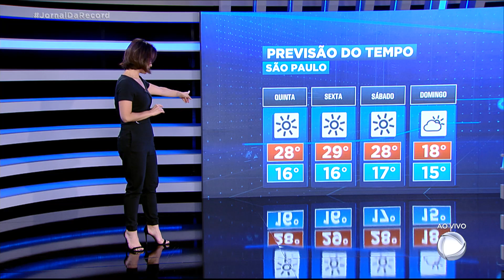Previsão do tempo: Sul do país pode ter temporais com granizo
Centro-Oeste com calor até o fim do mês. E a umidade despenca na região. No Sul, chances de temporais com granizo em todos os estados da região. No litoral do Nordeste, a chuva fraca, mas duradoura, pode causar alagamentos entre Sergipe e Rio Grande do Norte. Em São Paulo, sol e poucas nuvens até o fim do mês.